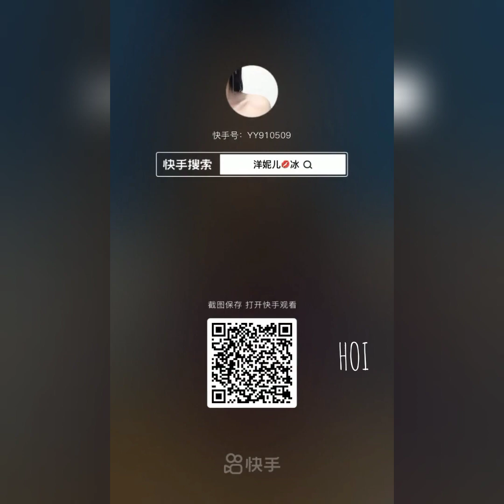ASMR | DIPPED ICE , BLENDED ICE , SHAVED ICE EATING | COLOURFUL